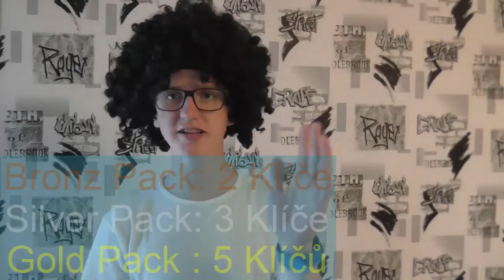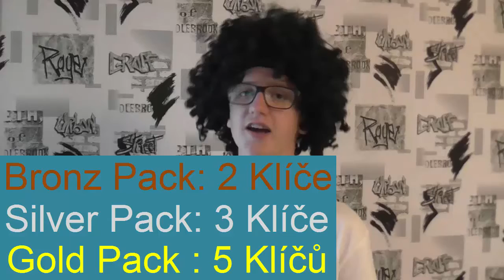FIDGET SPINNER & SOUTĚŽ O KLÍČE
Pravidla: Like na video + jít na fb a napsat proč chceš vyhrát,jaký pack by jsi chtěl,co si myslíš že by z těch klíčů padlo :)
🔴Vítej u dalšího videa který doufám že tě bude bavit 🔴
🔴Nezapomeň Sdílet Video nebo ho okomentovat či dát LIKE🔴
🔴JESTLI CHCEŠ VÍCE INFO KLIKNI NA ZOBRAZIT VÍCE🔴

® BuldogOfficial 2017